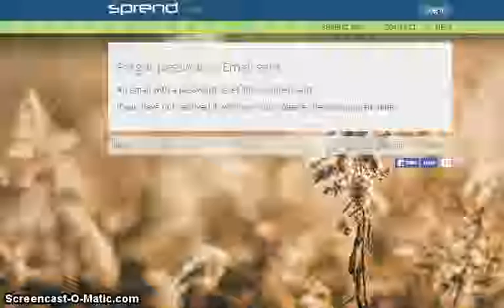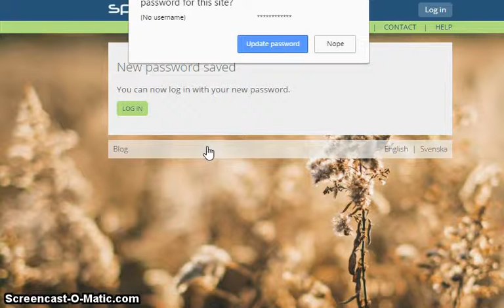login problems on Sprend.com